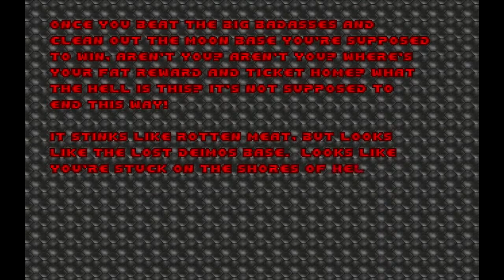Let's Play 🎮 Doom | PC DOS | NO COMMENTARY | Full Game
Doom | PC DOS | Let's Play Video
Gaming and Chill - Full Game Longplay for the good old Doom Vibes.
Gameplay by  @ACRaptor17

••• My Channels •••

••• More Playstation Games •••